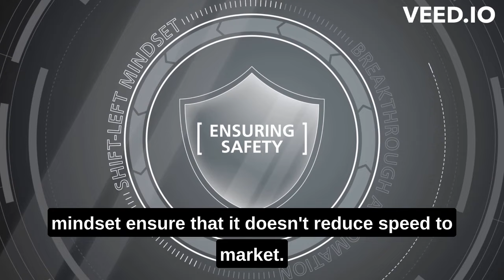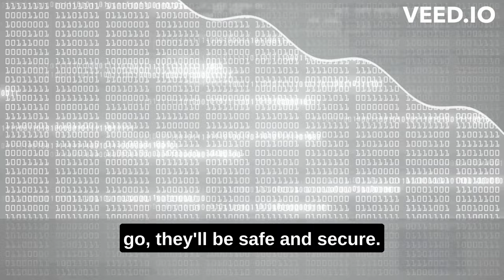GrammaTech Corporate Video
At GrammaTech, we provide high-value services, innovative research, and products that effectively and efficiently find critical software vulnerabilities. Because when code is protected, the nation’s defenses and our customer’s products are more secure.